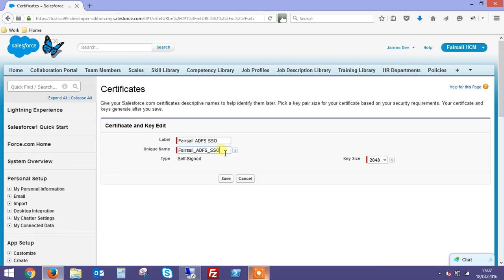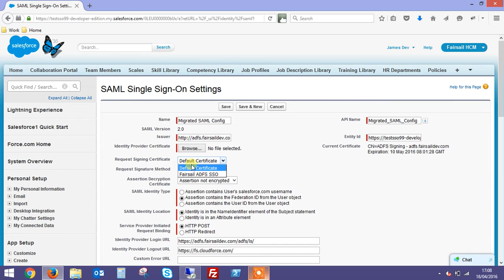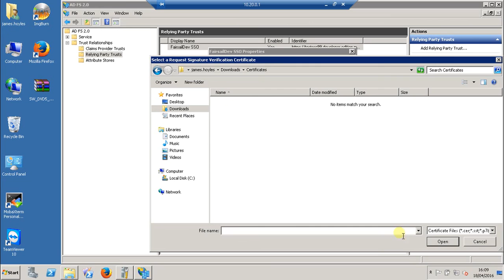Update your SSO Certificate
Instructions to change your ADFS certificate to a self signed Fairsail certificate